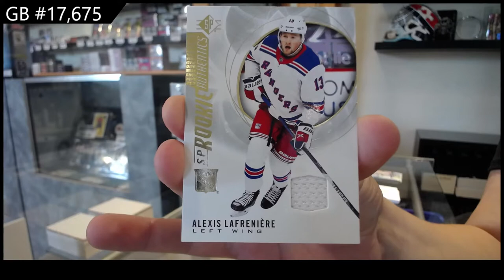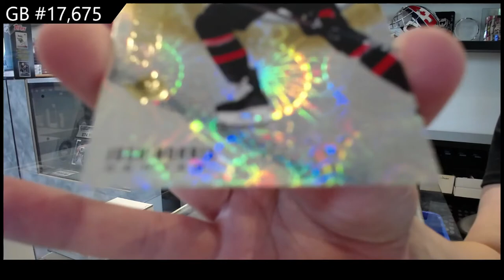20-21 Upper Deck SP Hockey 4 Box Blaster Break - C&C GB #17,675